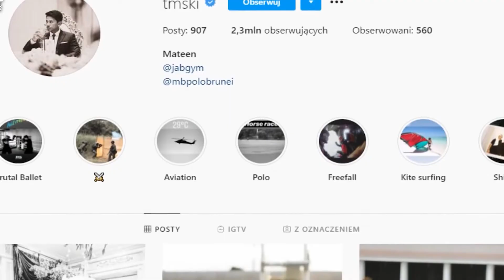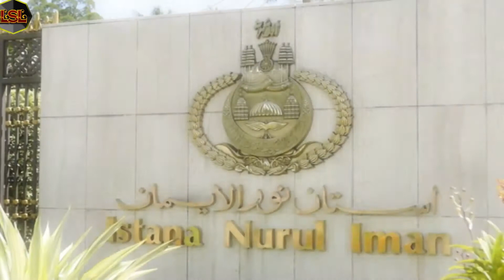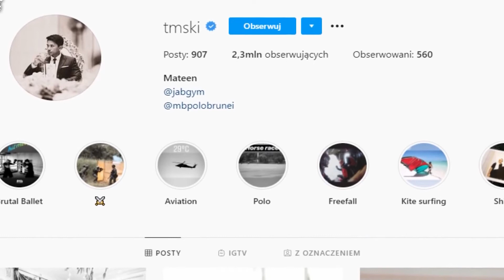Inside Brunei Princes Luxurious BILLIONAIRE Lifestyle: Abdul Mateen And Abdul Malik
Inside Brunei Princes Luxurious BILLIONAIRE Lifestyle: Abdul Mateen And Abdul Malik! In this episode of Luxury World, we go over how the princes Abudl Mateen and Abdul Malik lives their luxurious life.

Luxury world is your channel to get inspired and strive for that billionaire lifestyle or exclusive billionaire boys club. In this luxury channel, you will find videos about the most expensive things that billionaires splurge their money on! From luxurious real estate to luxurious cars and even private jets, we hope that our videos inspire you to work harder so that you too can live a lifestyle of luxury just like the richest people around the world!

Why Dan Lok is A Scam: Time for Dan Lok to Go to Prison? (Dan Lok Exposed)